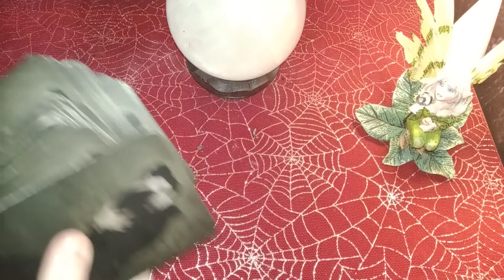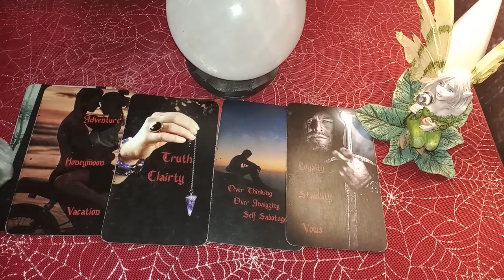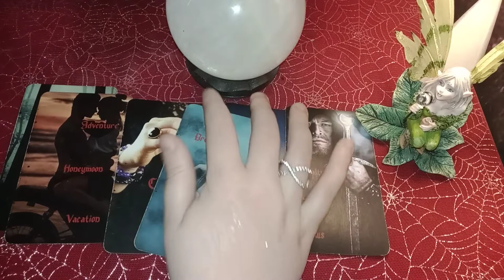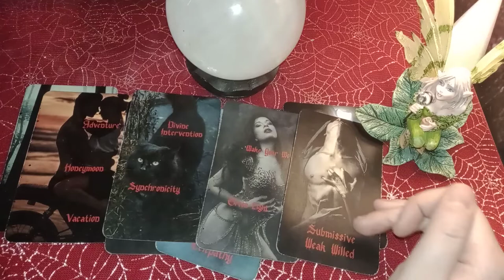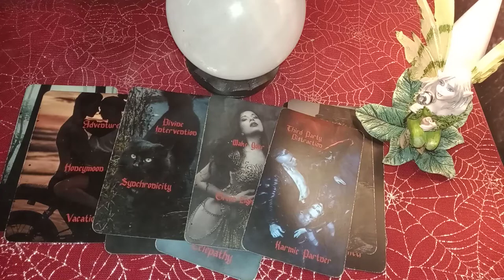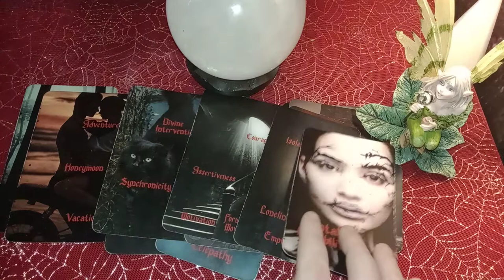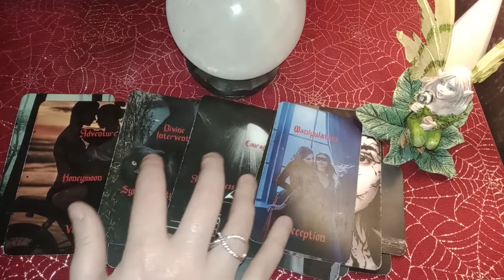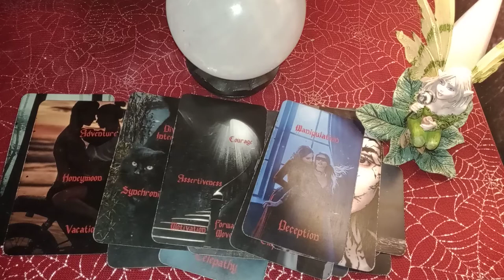CANCER - YOU JUST SHOWED UP IN THEIR DREAMS AND REVEALED AN IMPORTANT TRUTH! THEIR THIRD EYE IS OPEN